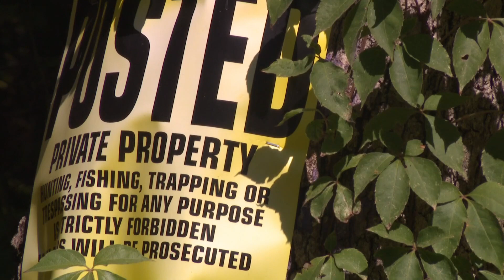Arkansas hunters misled into leasing private land in Pope County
The hunters thought they had signed a contract to get sole hunting rights, but they quickly found out other people did the same thing.